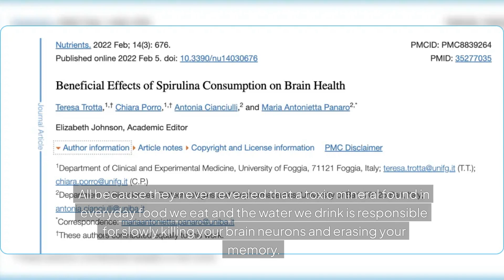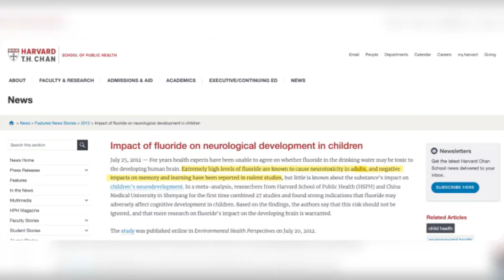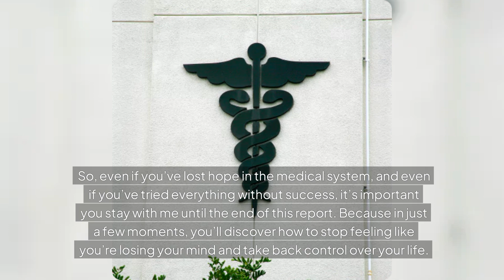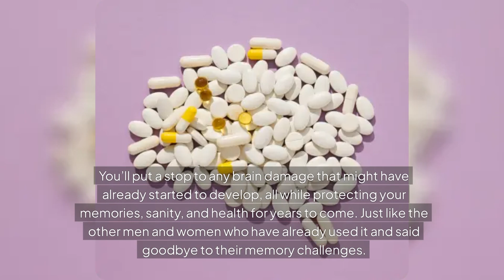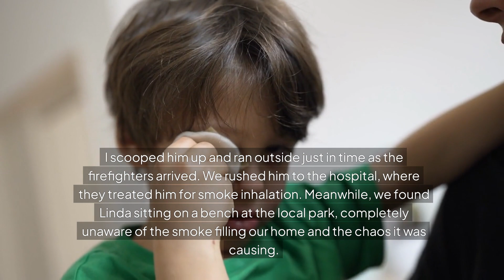Neuroprime Reviews: neuroprime sincere review, does it work?!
Looking for a sincere Neuroprime review? Watch this video to find out if Neuroprime really works and if it's worth trying out!

neuroprime sincere review,neuroprime reviews,does neuroprime works?,neuroprime does it work